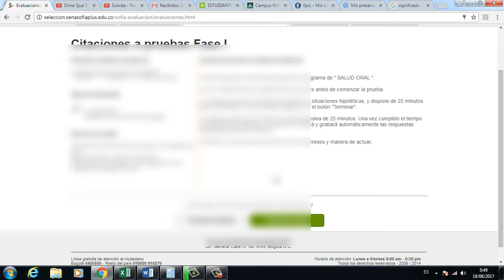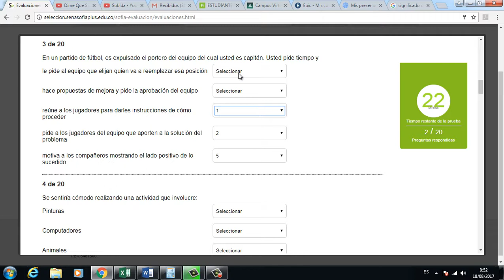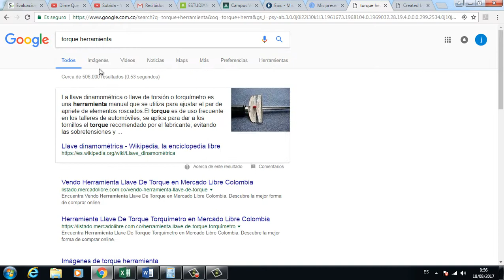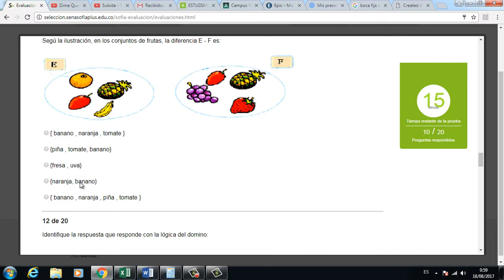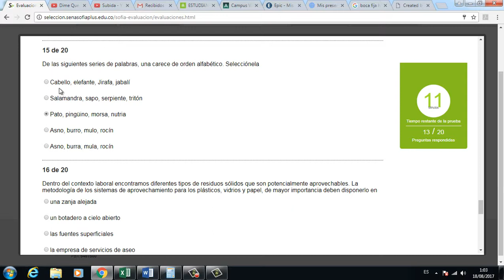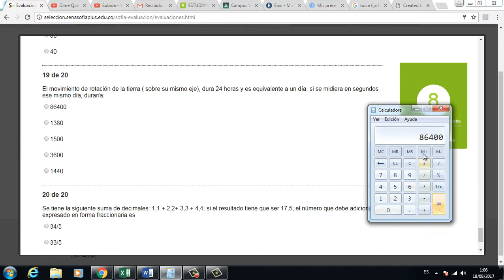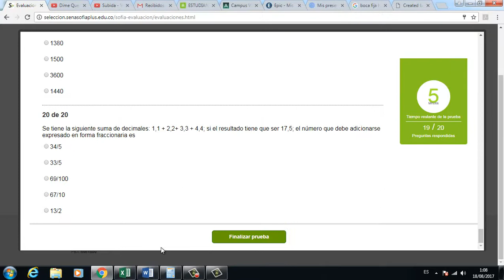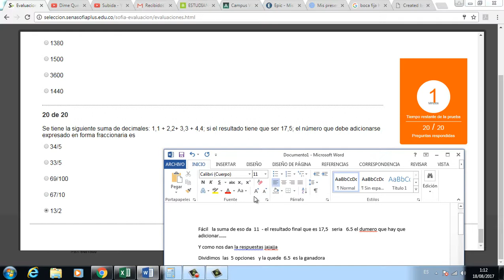PRUEBA SENA 18 08 2017 TECNOL SALUD ORAL